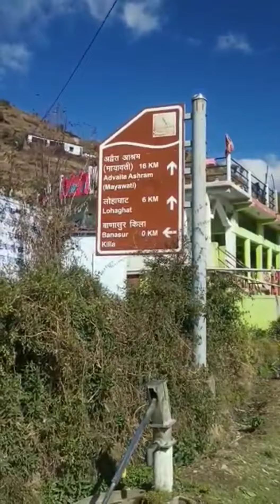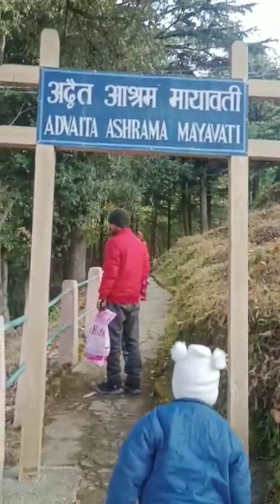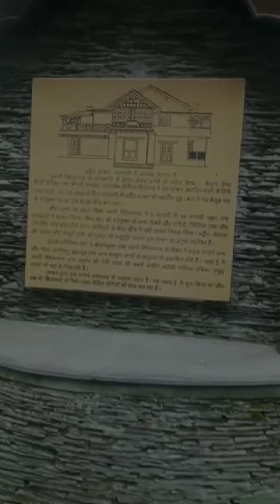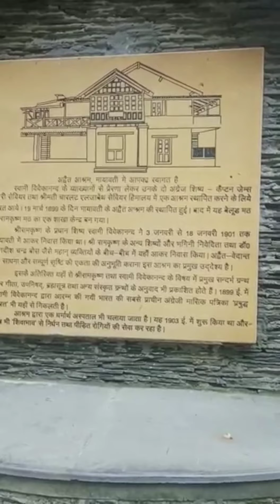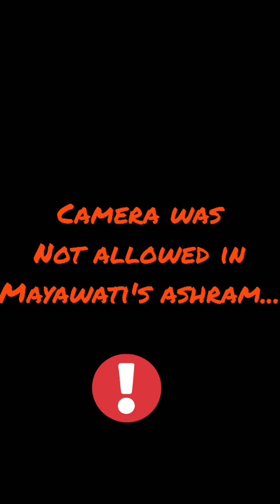Vanasur Kila or Mayawati's Ashram Lohaghat, Uttrakhand...